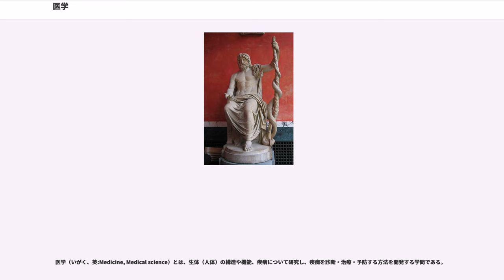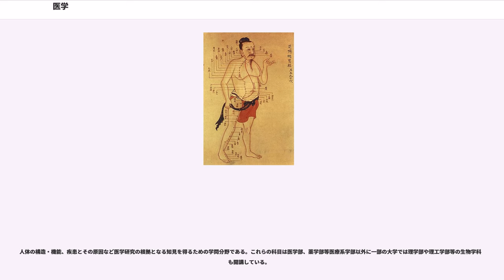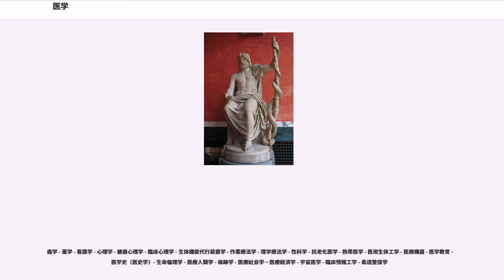医学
医学（いがく、英:Medicine, Medical science）とは、生体（人体）の構造や機能、疾病について研究し、疾病を診断・治療・予防する方法を開発する学問である。

医学は、病気の予防および治療によって健康を維持、および回復するために発展した様々な医療を包含する。

「醫學」という言葉は、中国では明の政権が安定する15世紀頃から、よく用いられるようになり、「醫學○○」という書物が多数見られるようになった。

仏教圏において、「医」の象徴として薬師如来が知られていることからも判るように、「医」は元々は漢方等の「薬」を扱っていた者によって行われていた。古代中国においては、「医」は主に道士や法師等によって営まれ、宗教と密接に繋がっている。伝統中国医学は、単に「医」または「医方」と呼ばれており、勘と経験に頼る部分が非常に大きかったが、明時代になると、鍼灸だけでなく、漢方薬においても、中国の根本的な理論である陰陽五行思想や経絡理論など、理で固めるようになり、理論的・学問的な色彩が強くなった。それを強調するために、あえて「醫學」という言葉が用いられるようになったのである。

また、「医学（醫學）」という言葉は、「哲学（哲學）」「民主主義」「社会（社會）」などと同じように、明治時代に英語・ドイツ語・フランス語などの「medicine（英語）」や「Medizin（ドイツ語）」などを翻訳する時に作られた造語（新漢語）のひとつ、とする説もある。

まず世界全体の医学を概観すると、世界各国には様々な医学があり、例えば、中国伝統医学、イスラーム医学、西洋医学 等々がある。

ギリシャ医学 、ユナニ医学（イスラム医学） 、中国医学 、アーユルヴェーダ（インド伝統医学）、チベット医学など、歴史が長い医学を、まとめて伝統医学と呼ぶことがある。なおこれらの伝統医学は各地で現在でも用いられており、現役の医学である。

エジプトのパピルスの中に「現存する最古の医学書」と言われているものがあり、そこには紀元前3世紀のエジプトにおいてすでに「外傷者に対しては、まず質問検査、機能試験、診断、治療」と記述されており、現代と変わらない診療手順を行ったことが明らかになっている。

医学は歴史をふりかえると経験医療（経験的医療）として存在していた。他の各学問が成熟してゆく中で医学も独自性を持った学問として発展し、（西洋では）「人体の研究と疾病の治療・予防を研究する学問」とされた。

（西洋医学は20世紀に医学を「人間の疾病に関することを取り扱う学問」などとしつつ疾病にばかり着目し他の面を見落としたり、人間をただの物体のように扱う傾向があり、それが諸問題を引き起こす結果を招いたが、反省が始まり）、近年では（西洋医学も）「人間を生理的・心理的かつ社会的に能動的ならしめ、できるかぎり快適な状態を保たせる研究」として機能や社会的な面についても見落とさないようにする立場に変わりつつある。

現在日本で「東洋医学」と呼ばれるものは、おおむね伝統中国医学に相当している
西洋医学とは異なる理論・治療体系をもつ医学である。「東洋医学」と言う以上、きちんとした論理の上に成立している。
そしてそれは、日本人が持つ生命観や自然観に近いものである。

中国伝統医学は民間療法とは区別されている。
東洋医学（伝統中国医学）は、民間療法とは異なった考え方に基づいて運用されている。

一例として、生姜の使い方を見ると、どちらも風邪の時に使うことはあるものの、民間療法では風邪の時に何の考えもなしにそれを機械的に与えるのに対し、中国伝統医学では、寒気（さむけ）が強い時のみに使用され、反対に熱感が強い時には使用しないのである。なぜなら、中国伝統医学では、生姜は体を温める作用がある、と考えているからである。

日本でも古代より「医」は巫女、陰陽師、僧侶によって中国から伝えられた呪術、医療が行われていた。室町時代以降は中国大陸との交易も盛んとなり、漢方が積極的に伝わっていった。江戸時代以降は、日本は独自の漢方医学を発展させ、薬学である本草学を中心に診療が行われていった。華岡青洲によって記録上世界最初となる麻酔による乳癌手術が行われたりした。また、幕末には国学の影響を受けて漢方伝来以前の医学（「和方」）を探求する動きも現れた。

現在は中華人民共和国に中医学、朝鮮民主主義人民共和国では東医学、大韓民国では韓医学として実践されている。

ヨーロッパ世界においては、「医」の起源は古代ギリシアのヒポクラテスとされている。その後古代ローマのガレノスがアリストテレスの...